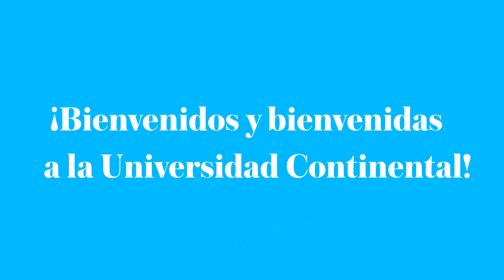¡Bienvenidos y bienvenidas a la Universidad Continental!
Participa del evento que hemos preparado especialmente para ti y vive el ADN Continental.

Lima: 27 de marzo
Arequipa: 28 de marzo
Huancayo: 29 y 30 de marzo